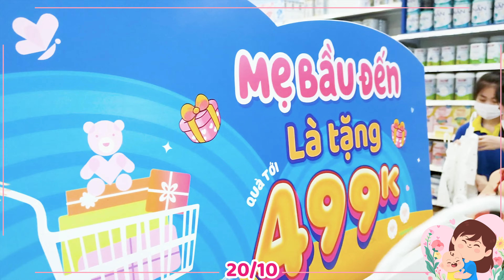KidsPlaza - Chúc mừng ngày Phụ nữ Việt Nam 20.10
Chúc các mẹ ngày 20.10 tràn ngập yêu thương, và hạnh phúc bên gia đình nhỏ xinh của mình. Cảm ơn mẹ đã tin tưởng lựa chọn và đồng hành cùng KidsPlaza trong suốt thời gian vừa qua.